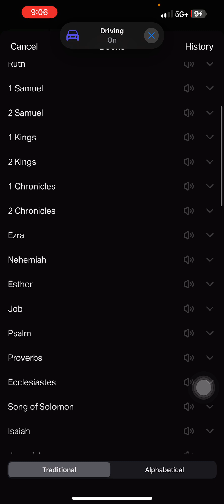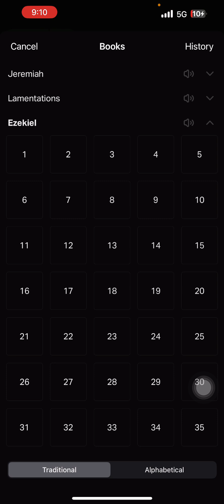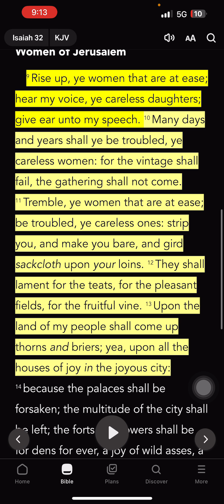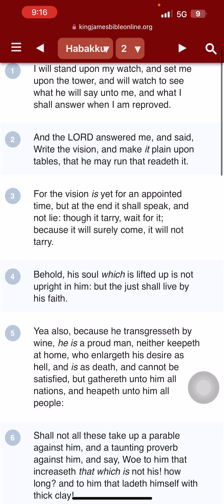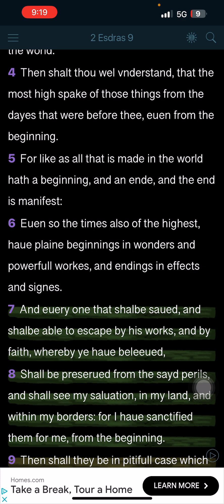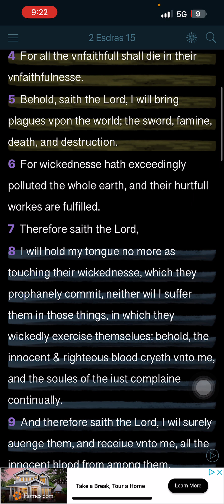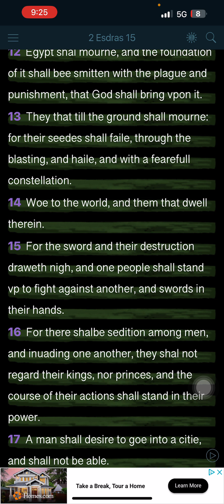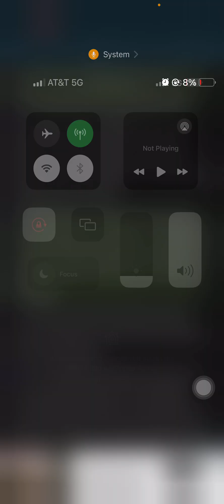The collapse of Babylon is LOOMING